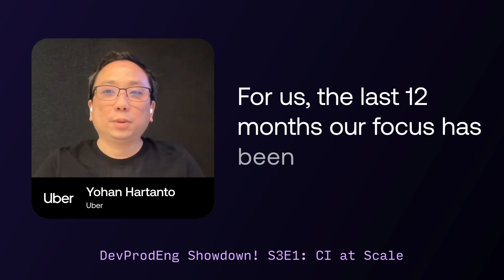DevProdEng asks Uber for interesting success stories in the last 12 months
Excerpts from DevProdEng Showdown! S03E01; CI at Scale mentioning Buildkite.

In this episode of DPE Showdown, we discuss CI quality of service topics with centralized CI teams from Netflix, Slack, Uber, and Gradle. Learn from our panelists who have experience with CI as a service for large numbers of developers across many different platforms and projects. The panelists will share best practices, lessons learned, challenges, impactful wins, KPIs/OKRs and deliverables from their past experiences.